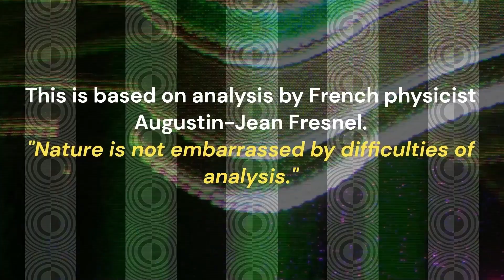Race 6 QCWA PRESIDENTS CUP BM70 HANDICAP 1560M Mackay Monday, September 4, 2023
Race 5 BURDEKIN VET SERVICES BEN BOLT CUP BENCHMARK 65 Handicap 1470M Bowen Sat 19 Aug Good 4